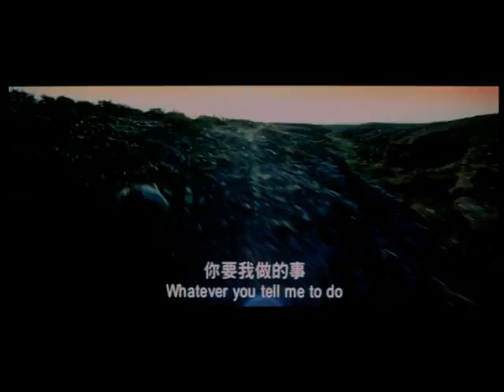VTS_01_1.VOB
ตัวอย่างภาพยนตร์เรื่อง " 14 Blades "